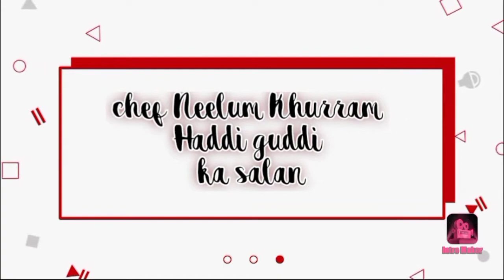Haddai guddai ka salan || sardio ki sogaat ||happywinter || yummyfood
bhut dino ka bad AJ is video ka Sath mai hazir hon is duao ka Sath ap or ap ka Ghar wala sub theek hogai
Muja apni duao main yad rakhiyega
Shukriya